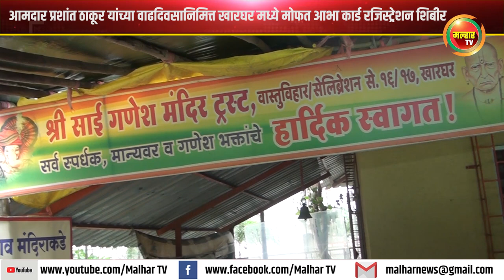आमदार प्रशांत ठाकूर यांच्या वाढदिवसानिमित्त खारघर मध्ये मोफत आभा कार्ड रजिस्ट्रेशन शिबीर !